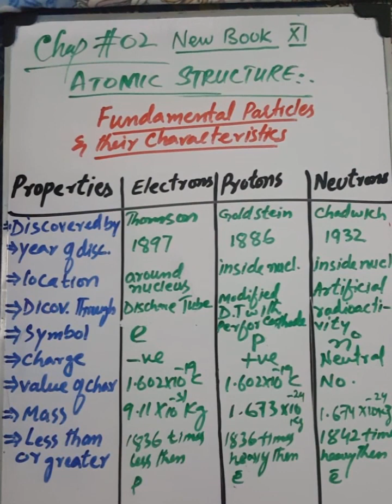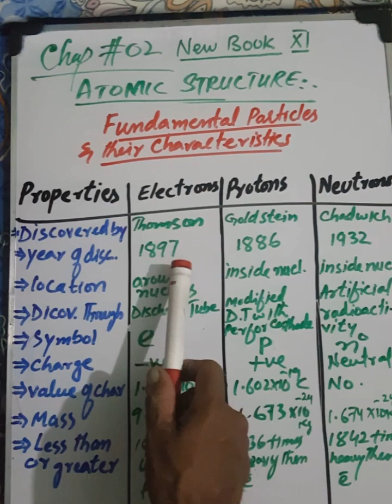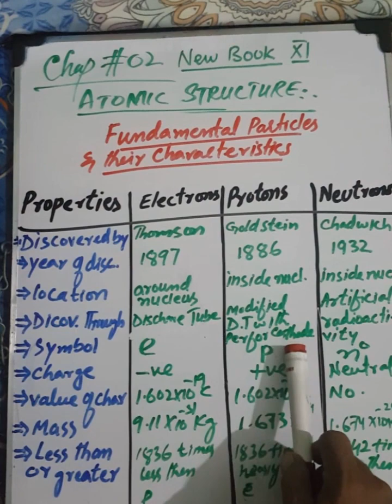chp 2 Atomic structure fundamental principles of atom (new book)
New book Xi chem fundamental principles of atom